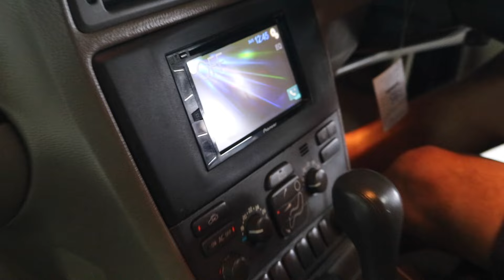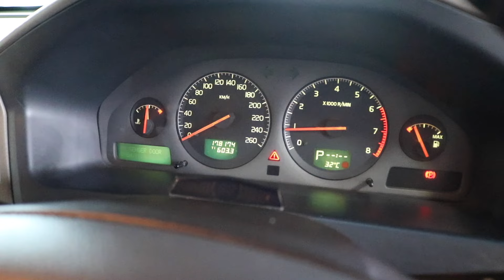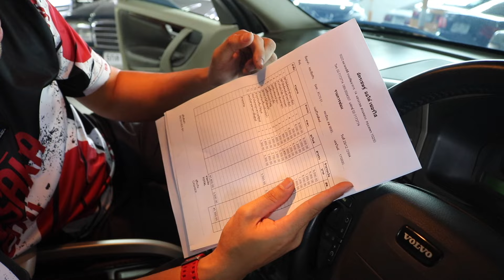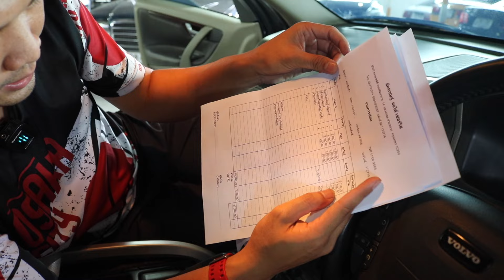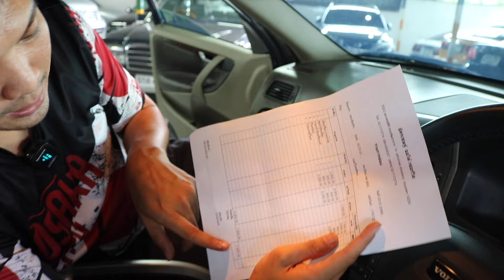หายากขึ้นทุกวัน Volvo V70 Xc Crosscountry ขับสี่ พร้อมบิลเวอรืวิสดูแลถึงๆ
มาใหม่นักสะสมห้ามพลาด!

Volvo V70 Xc Crosscountry ขับสี่ Full time ปี 2001 สไตล์พ่อบ้านแอบซิ่ง รถสวยมาก สีสวยทั้งคันตำหนิเล็กๆน้อยๆไม่หน้าเกลียดไม่ต้องเก็บ เบาะเดิมโรงงานทุกตัวไม่มีฉีกขาด คอนโซลไม่มีแตกร้าวช่องแอร์ไม่มีแตกหัก ระบบไฟฟ้าทุกอย่างใช้งานได้หมด ตัวรถยาว ทำ Camper หรือจะนอนในรถได้เลย วิ่งน้อย 1xxxxxโล ไมล์แท้ๆไม่มีกรอ สภาพนี้หายากขึ้นทุกวัน ช้าอด!

-จอวิทยุติดเพิ่มมา
-พร้อมกล้องหลัง
-ล้อตัว R
 -แนะนำให้ดูคลิปประกอบจากทางร้านในช่องยูทูป Mega Moto

จัดไปในราคาคุ้มสุดๆ 249000 ไม่ลดเลยแม้แต่บาทเดียว

       จัดไฟแนนซ์ได้ ดาวน์ 49000

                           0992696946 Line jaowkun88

Line golfmegamoto